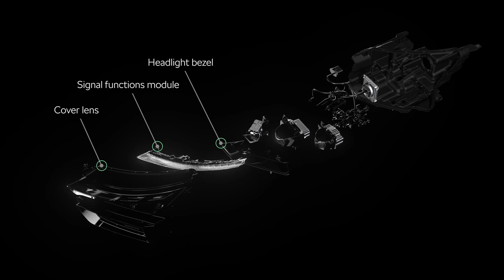2025 Skoda Elroq Modern Solid Lighting Overview